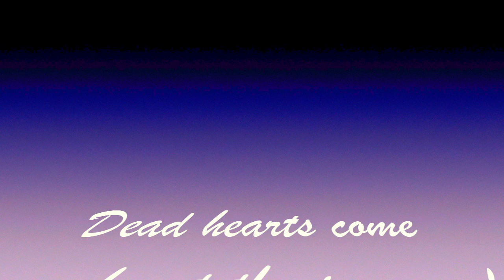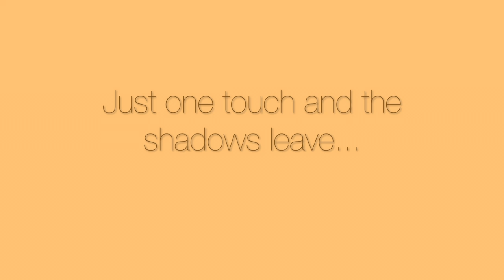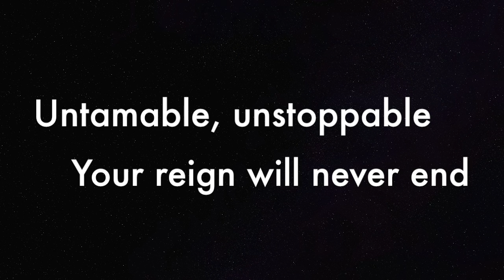LOVECOLLIDE - UNDENIABLE (fan created Lyric Video)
Fan based lyric video contest winner  - Jennifer Kozlowski made this video.